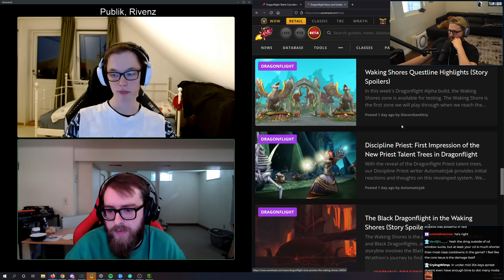Shadow Priest Talent Tree Wish list w/ Rivenz & Publik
Huge shoutout to everyone for coming on, check them out!

Hey guys! So with the constant updates on the recent talent trees, there's one spec that has yet to see changes, that desperately need them. Shadow. Today I re-invited on Rivenz and Publik on to talk about what they specifically think needs to be changed with the current Shadow Tree, and just the general state of shadow. Hope you enjoy.